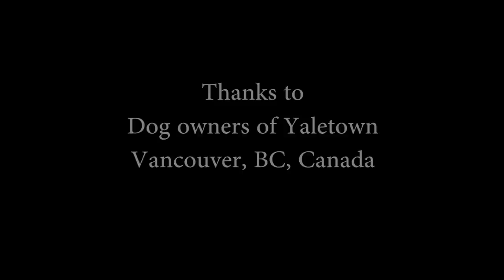Rylee and other dogs playing at Emery Barnes Park in Yaletown, Vancouver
brings his dog to the Yaletown dog off leash park at Emery Barnes Park (at Seymour / Richards and Davie) around 6pm on a weekday to see all the cute doggies!

Filmed on a Google Nexus 5.